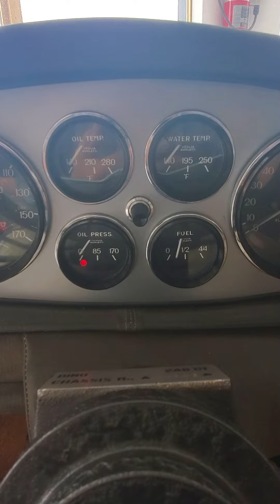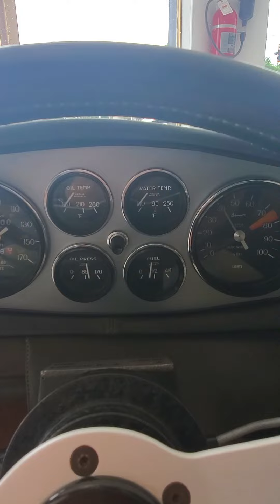April 30, 2020